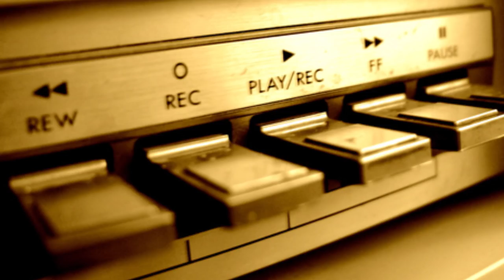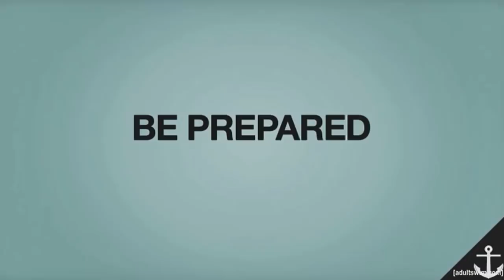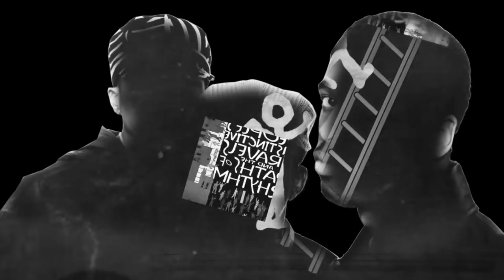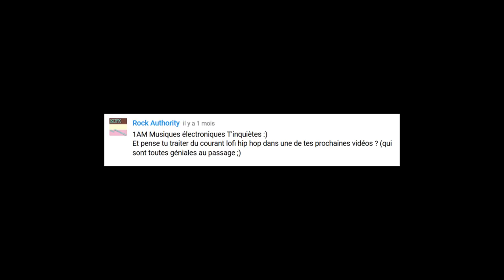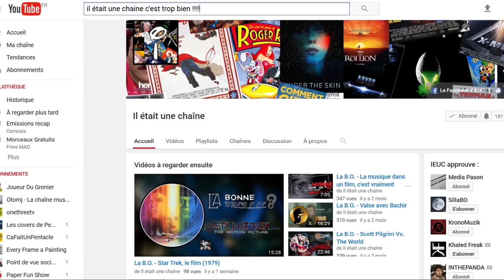LE LOFI HIP-HOP RetroFutur du Rap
Lien vers la Playlist de l'émission (Attention certains morceaux ne sont pas disponibles sur YT) :

Vous pensiez que la K7 était morte ? Nope !

Pour une frange des producteurs Hip Hop c'est la recherche du vieux son analogique sur bande qui prime.
Des premiers essais de composition de J Dilla aux enfants bercés par [Adult Swim] et Toonami, le LoFi Hip Hop c'est un des tout derniers chapitres de ce qu'on appelle aussi plus généralement le Hip Hop Expérimental/Abstract Hip Hop.

Merci à Monsieur Ornicar et Osmosis Coop d'avoir acceptés de me prêter des extraits de leurs vidéos respectives, passez voir ce qu'ils font c'est tellement mieux que le reste !

Musiques Utilisées
Wu Tang Clan - Shimmy Ya (instrumental et original)
Dj Shadow - Hardcore
Nujabes feat. Shing02 - Battlecry
Nujabes feat. Cise Starr - Feather
Gonja Sufi - Ancestors
basura - [lofi beattape 01] [Final]
Roy Ayers - Ain't Got Time
NTM - Pass Pass le Oinj

Vidéos Utilisées
CAROLE KING --- So Far Away & Its Too Late (vinyl)
Couch Wisdom Questlove on J Dillas sampling technique
Cowboy Bebop OP - Tank!
Adult Swim Classic Anime Promo & Intro Compilation

Sources

Le sub-forum Reddit r/LoFiHipHop où les utilisateurs m'ont franchement bien aidé
Le blog :
pour écouter des sons.

Pour mieux écouter le LoFi Hip Hop :

- Modal Soul de Nujabes
- Donuts de J DIlla
- Le label Lofi.HipHop
- N'importe quel album d'Ohbliv